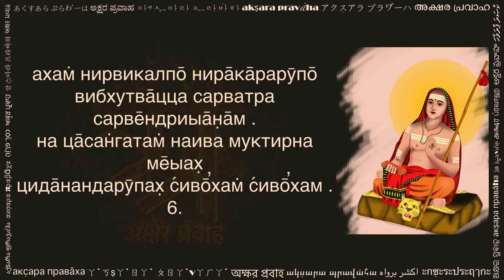нирва̄н̣а с̣ат̣кам (निर्वाण षट्कम् सिरिलिक लिपि में, Nirvana Shatkam in Cyrillic script)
Nirvana Shatkam is a beautiful composition by Adi Shakaracharya, written in Sanskrit language. In Sanskrit, vANa (ва̄н̣а) means fire, and nirvANa (нирва̄н̣а) means without fire. Here 'fire' refers to the fire of desires that keeps burning every one of us. This fire of desires arises from our attachments and identifications with various experiences, names and forms. Freedom from these bondages is called Moksha or Nirvana. In this Shatkam (i.e. 6 verses) Shakarachara summarizes the teachings of Advaita Vedanta - dropping all identifications with body-mind-intellect, with names and forms. It is said that Shakarcharya composed this verse at the age of about 8-10 years.

This video is created with a hope to help readers of Cyrillic script. You can practice this by reciting along the text and audio. Hope this helps in your sadhana.

Please share your comments below, and let us know what other texts would you like to see in Cyrillic.